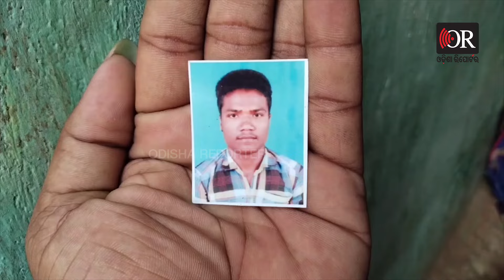ଋଣ ସୁଝିବାକୁ ଦାଦନ ଯାଇ, ଶବ ହୋଇ ଫେରିଲେ ସାଗର | Odisha Reporter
ନିଶ୍ୱାସକୁ ଛାତି ଭିତରୁ କିଏ କାଢି ନେଇଗଲା ପରି ଯନ୍ତ୍ରଣାରେ ମୁଣ୍ଡ ପିଟୁଛି ମା' ଟି.. କେମିତି ବା ସହିବ.. ଭେଣ୍ଡିଆ ପୁଅଟା ଯିଏ ଯିଏ ଦାଦନ ଖଟି ପୁରା ପରିବାର ମୁହଁରେ ଦାନା ଦେଉଥିଲା ଆଜି ତା'ର ମଲା ଖବର ଘରକୁ ଆସିଛି ..ପରଦେଶରେ ଶେଷ ନିଶ୍ୱାସ ନେଇଥିବା ଭେଣ୍ଡିଆ ପୁଅକୁ ଖୋଜି ମାଟିରେ ଛାତି ପିଟୁଛି ମା.